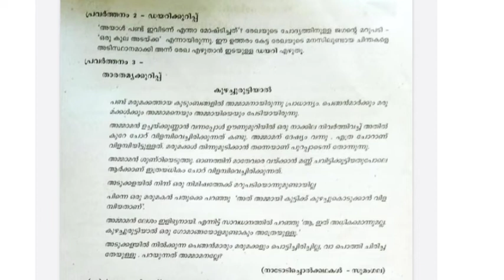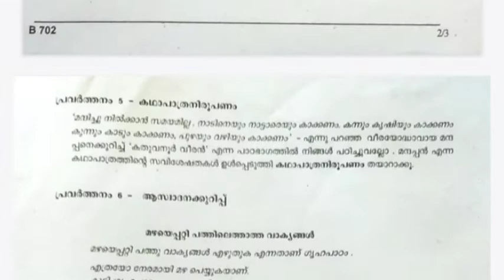class 7 keralapadavali previous question paper